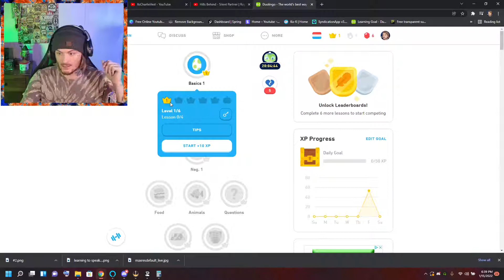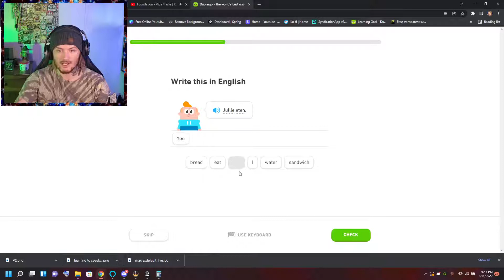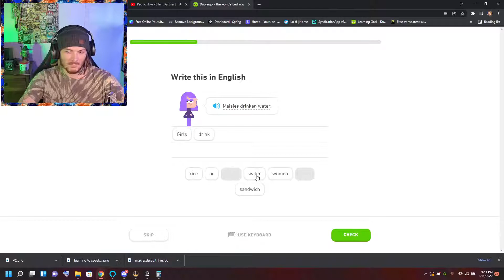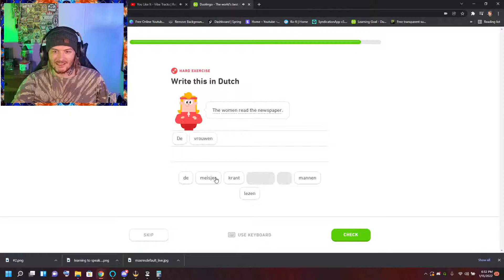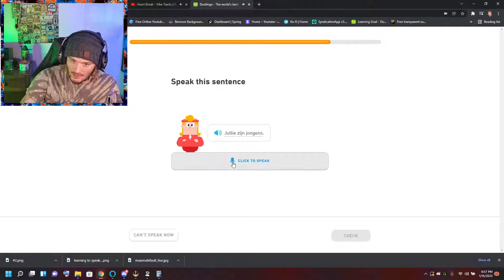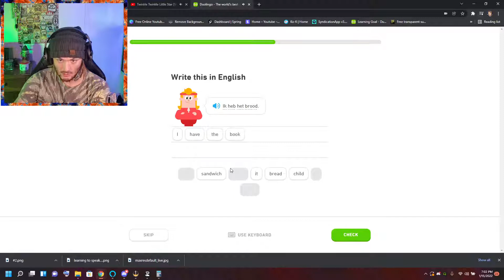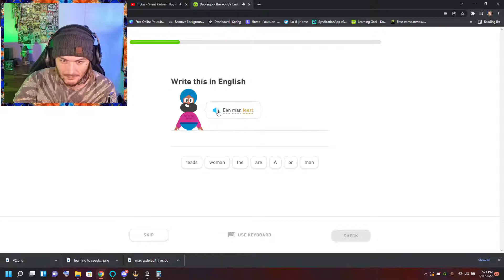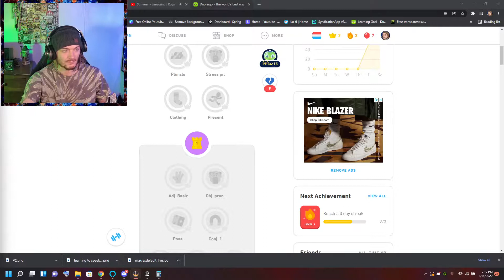American trying to learn Dutch - Duolingo - Episode #2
Have a Super Fun Awesome Day!!!

youtube.comc/c/itscharlievest